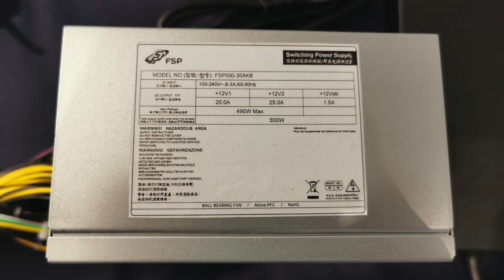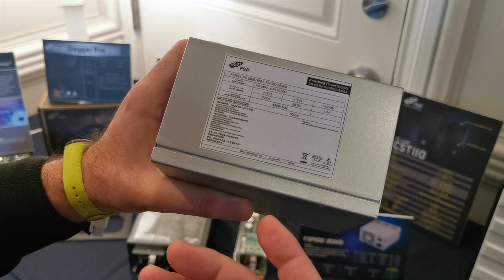FSP Reveals A Power Supply Without The 5V and 3.3V Rails In CES 2020!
There is a huge change coming in the power supplies and the mainboards. Because of the stringent efficiency requirements, especially in the California state (CEC), Intel released recently a new, single rail, ATX spec which throws away the minor rails and increased the voltage in the standby rail from +5V to +12V. This new spec also requires at least two +12V rails, but we believe that most companies, once they adopt it, will continue the single +12V rail legacy.

With the minor rails gone away from the PSU, what will happen to components that still require them, someone could wonder. Well, the corresponding DC-DC converters will move on the mainboard and this will still keep efficiency higher than having them on the PSU because you will have to transfer only the +12V through the power cables. Moreover, the increase of voltage in the standby rail also brings the same result, lower Amperage, so power losses are restricted. Still, we are not sure how much exactly the energy gain will be from this move since the best way would be to adapt all PC parts to use only the +12V and 12VSB rails, so we will have to wait till the new standard is implemented and conduct real-life tests.

According to our sources, some major mainboard manufacturers are already working on this new standard, so it will most likely prevail over the multi-rail ATX and won't become a failure, like the BTX standard.